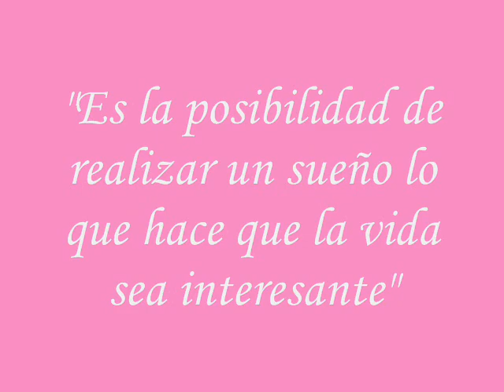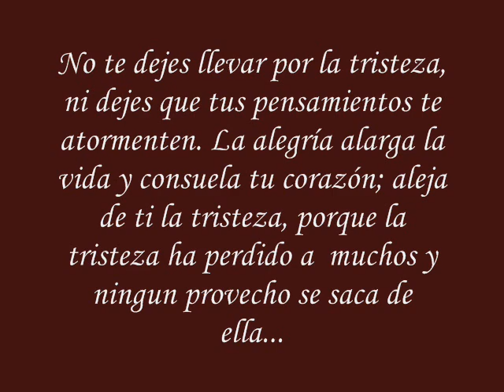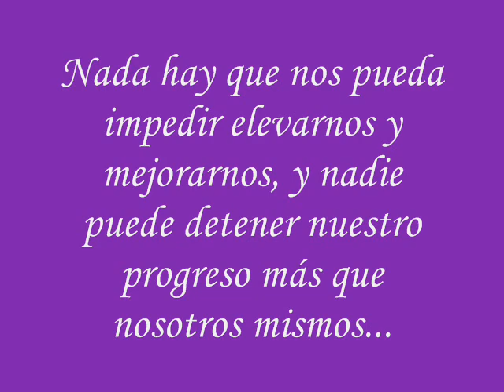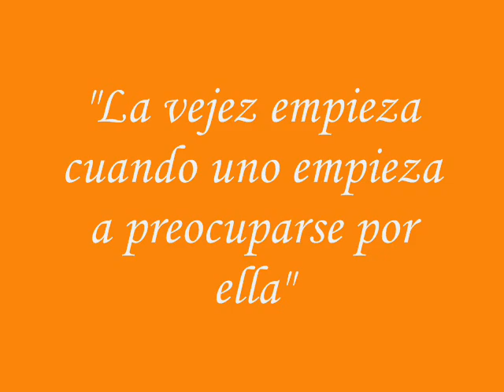Jose Campeche- clase 1979